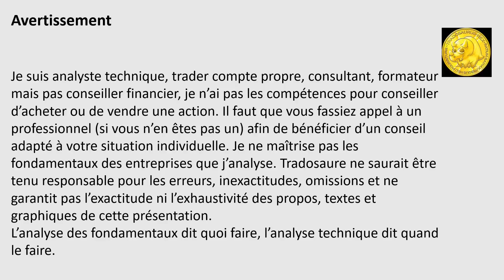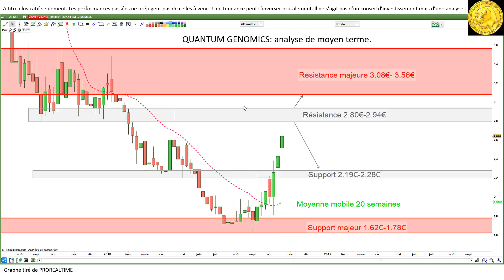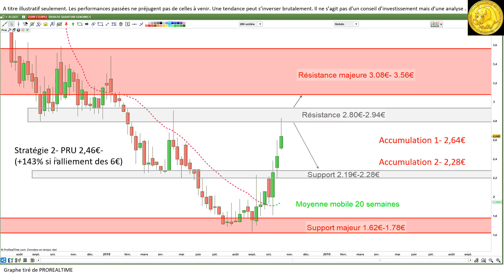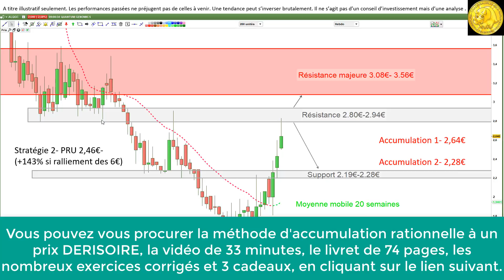QUANTUM GENOMICS: Analyse technique et stratégie [23/10/18]